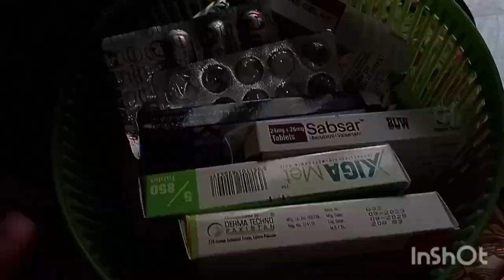Housewife routine Morning 7:00Am to 2Pm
Musician: @iksonmusic